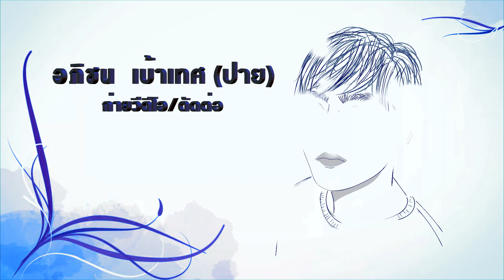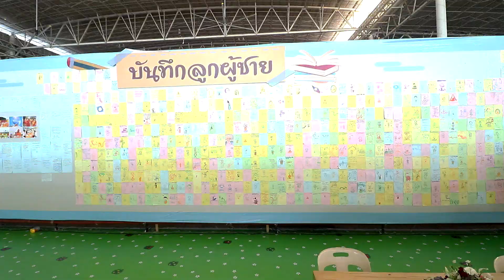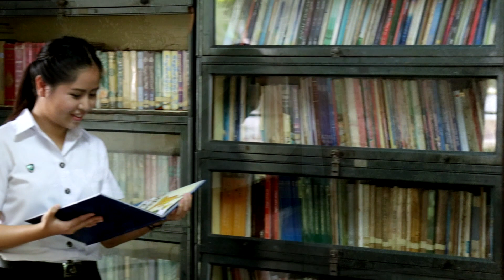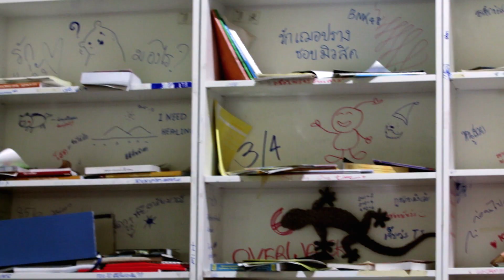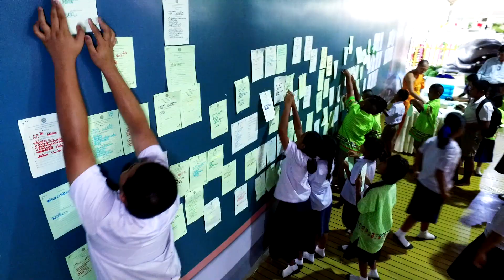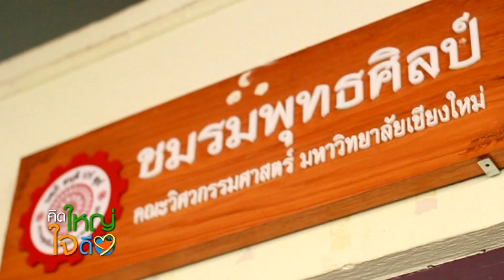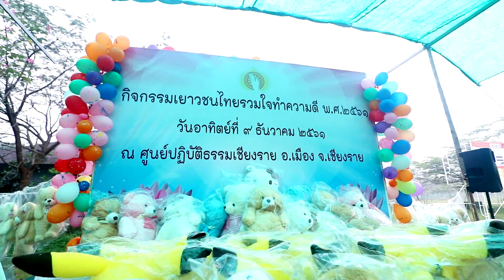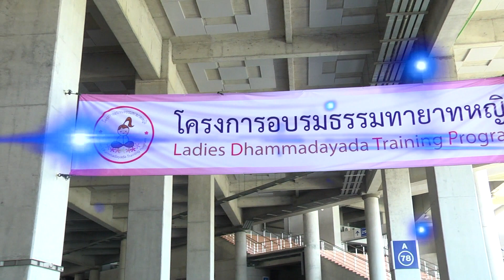620626 คิดใหญ่ใจดี ปี4 ตอน นิทรรศการ Idols 14 สามเณร อรหันต์